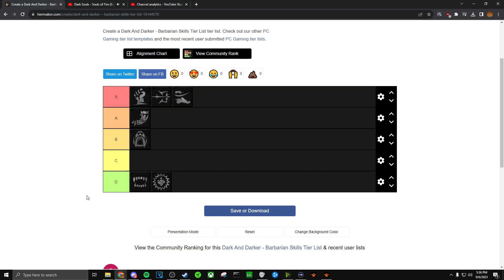Dark And Darker | Barbarian Skills Tier List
This is a continuation of my ultimate barbarian guide series in helping players better pick skills for their preferred method of playing Dark and Darker!

Hashes

Recommendations